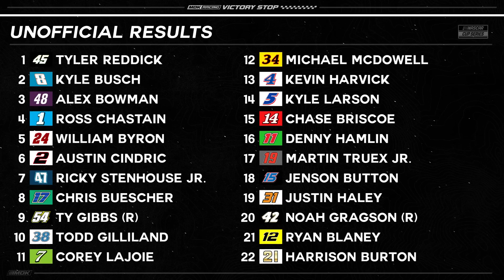The Great & The God Awful Race of COTA | 2023 NASCAR COTA Race Review & Reaction